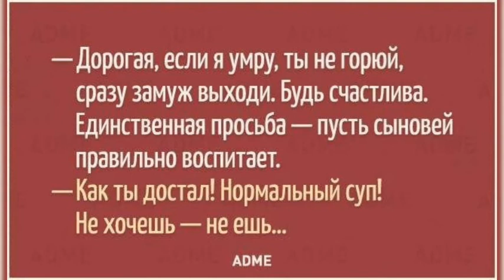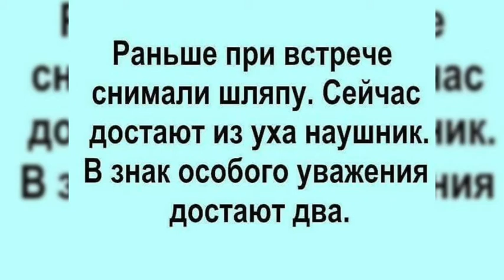Просто позитив! 😃👍👌 Подборка смешных анекдотов. Улыбнись! / Smile! / Посміхнись!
Всем прекрасного осеннего вечера и замечательного настроения! Надеюсь эта подборка анекдотов Вас развеселит.